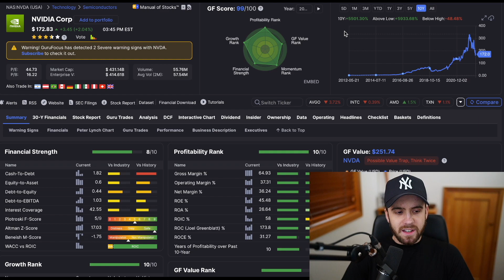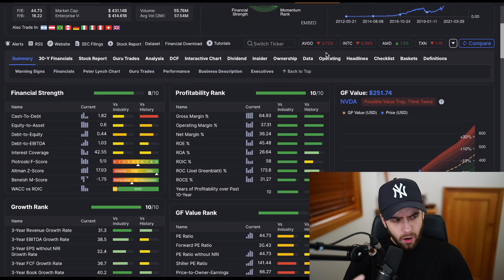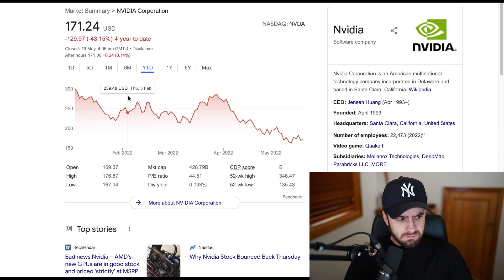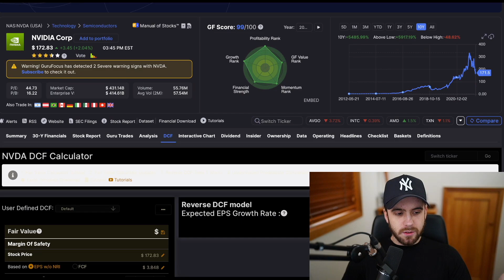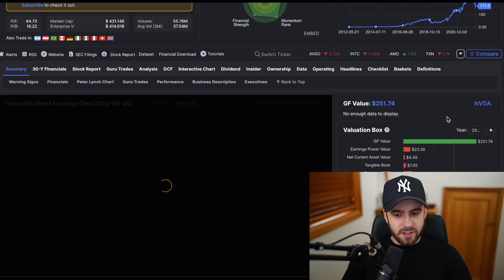Nvidia: Uninvestable | NVDA Stock | Invested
Nvidia stock | NVDA stock has experienced continued volatility, correlated with various growth oriented risk factors across the market more broadly...

Uninvestable: Nvidia